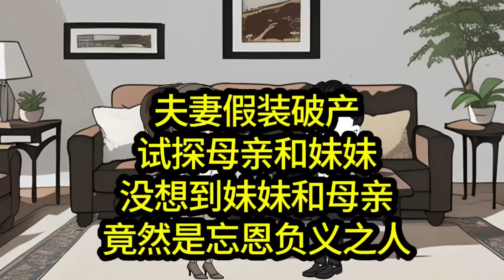婆婆和儿媳要60万补贴小妹，夫妻假装破产，试探母亲和妹妹，最后直接把婆婆轰出门！【艳春动画】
哈喽，大家好这里是艳春动画官方频道~
每天都会更新一些小故事希望大家喜欢
喜欢的小伙伴点个订阅不迷路哦~